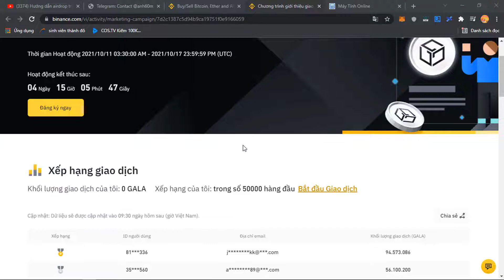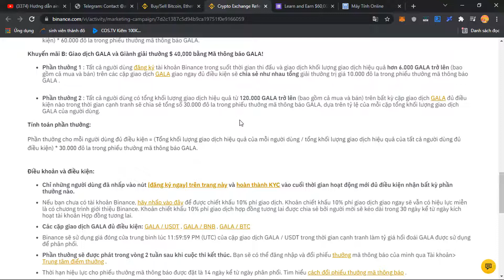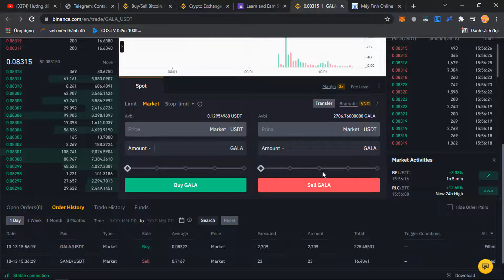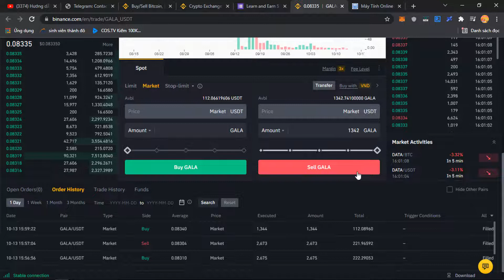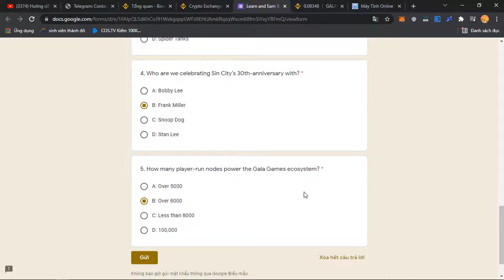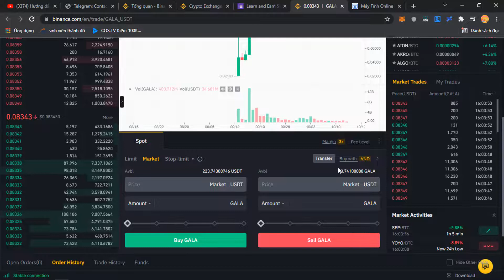BINANCE KIẾM TIỀN ONLINE TRÊN ĐIỆN THOẠI GIẢI THƯỞNG 100K$ GALA TOKEN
Trade đủ volum (mua+bán) 12000 GALA trên sàn Binance.
🎫Đáp án quiz :
1. What are the core principles of Gala Games?
A: Fun First.
B: Owned by Players
C: Community Rules.
D: Powered by the People.
2. Players have a voice in how the Gala Games roadmap develops.
A: True
3. What is the name of our much-anticipated Fantasy RPG game in development?
B: Mirandus
4. Who are we celebrating Sin City’s 30th-anniversary with?
B: Frank Miller
5. . How many player-run nodes power the Gala Games ecosystem?